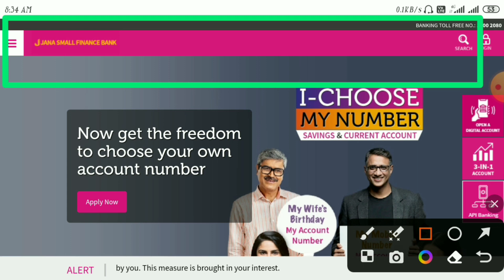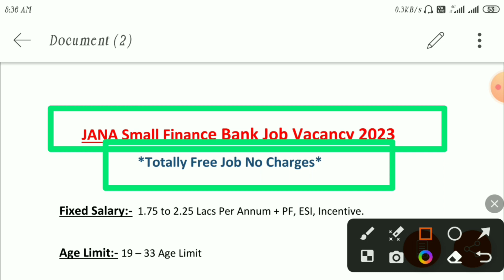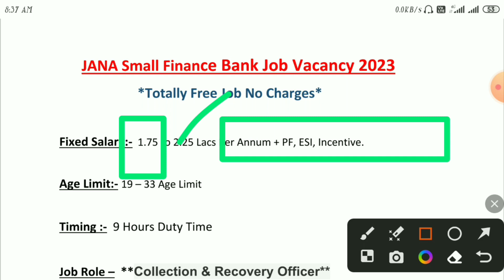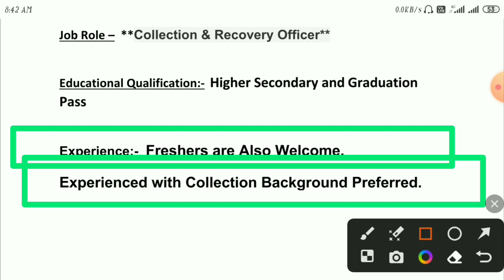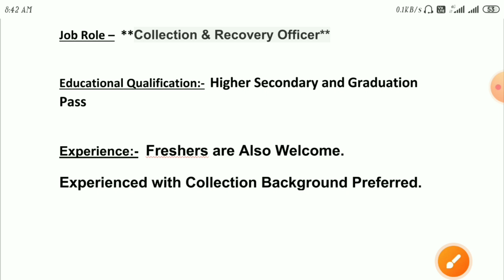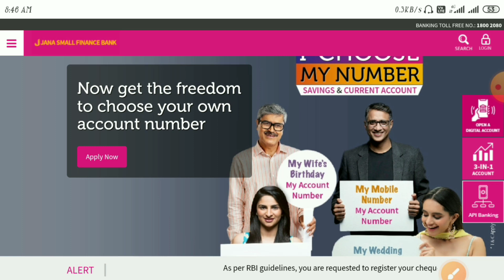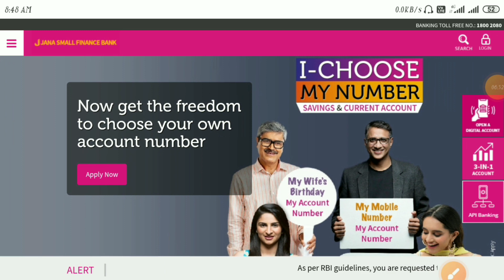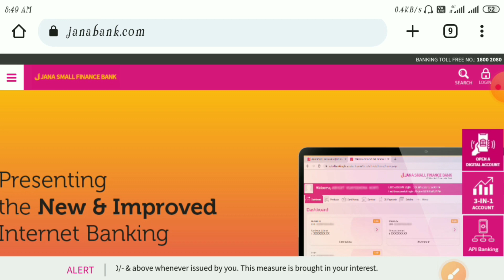Jana Small Finance Bank Vacancy 2023 || Jana Small Finance Bank Collection Officer